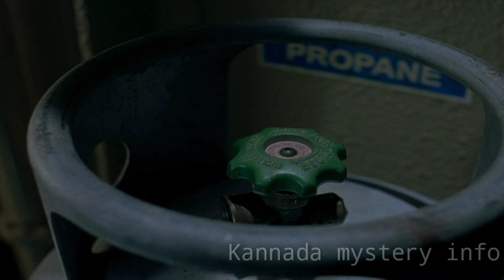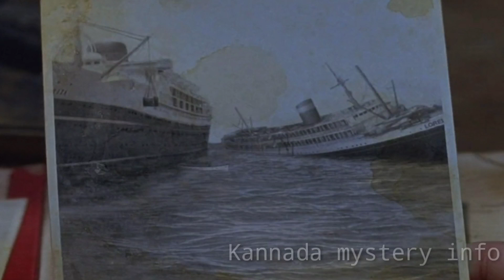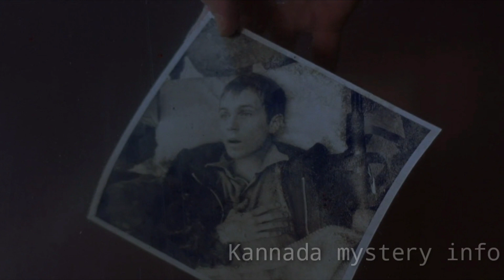Ghost Ship (2002) Movie Explained In Kannada | Based On Real Event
Ghost Ship is a 2002 supernatural horror film directed by Steve Beck, and starring an ensemble cast featuring Gabriel Byrne, Julianna Margulies, Ron Eldard, Desmond Harrington, Isaiah Washington and Karl Urban. The film follows a marine salvage crew in the Bering Sea who discover a mysterious ocean liner that disappeared in 1962